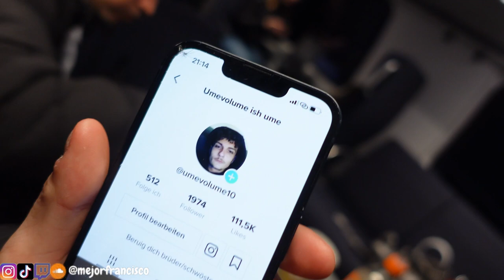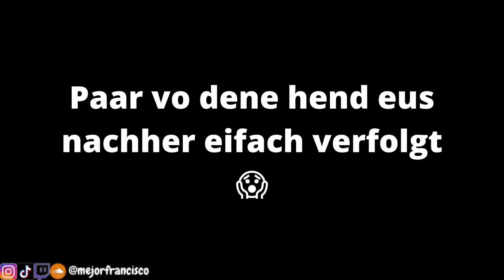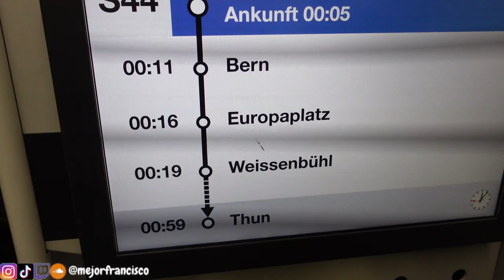Szene isch Bern! | Mejortheflyest Takeover Vlog mit umevolume10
Yessir! ich und min Kolleg de umevolume10 sind in Bern gsi zum go en Alkoholtester ufneh. De Abig isch aber so wild gsi dass mer no mega viel behind the scenes content hend chöne ufneh. De eint Brüeder het sogar no en Tornado gmacht hahaha! Ich hoffe s'Video het eu gfalle:)
Schribed une id Kommentar ih weil Stadt ich als nächschtes cho set.